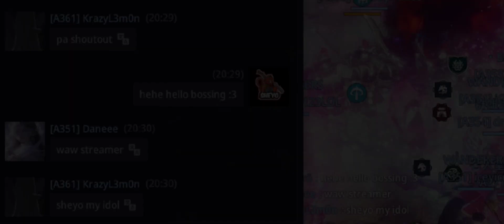FRIENDLY DUEL LANCER 129 246k VS ARBALIST 130 249k ( DUEL ARENA ) ASIA372